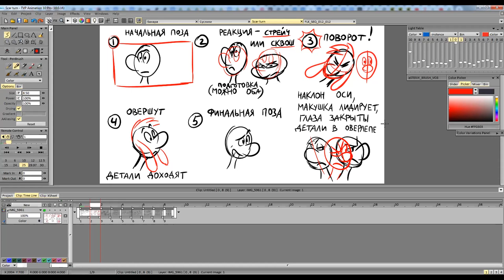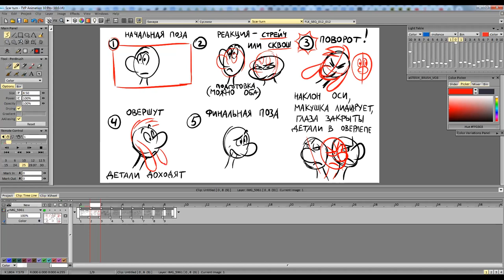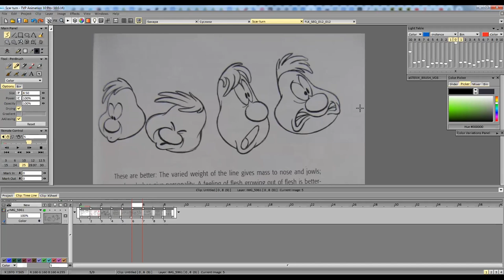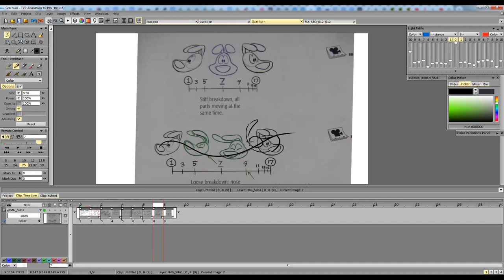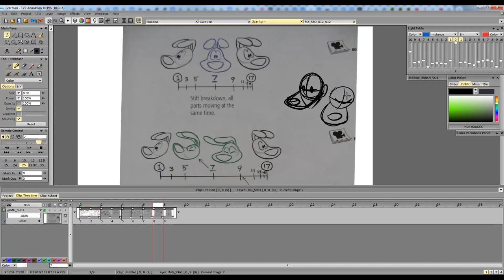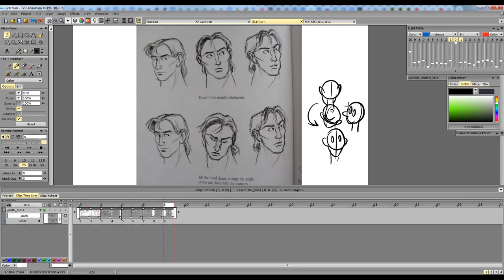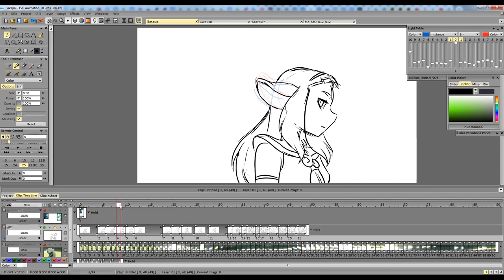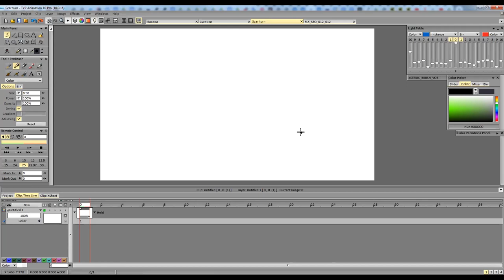Анимационная практика "Поворот головы"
Анимационная практика - 2 часа на рисование.

Если вы сделаете это задание, то можете загрузить сценку, которая у вас получится, в нашу группу в ВК:

Надеюсь, эта информация была для вас полезной!